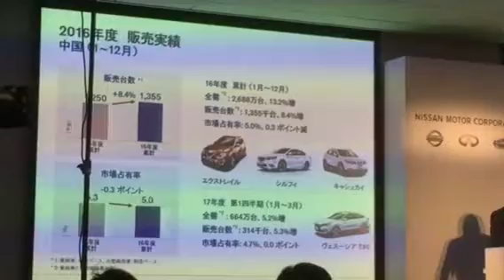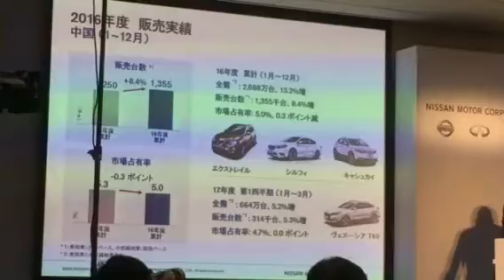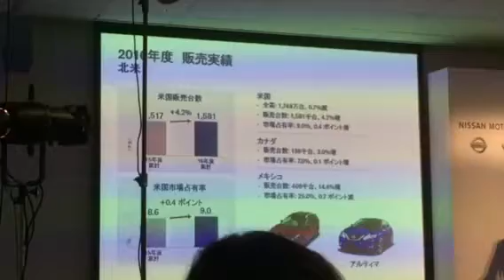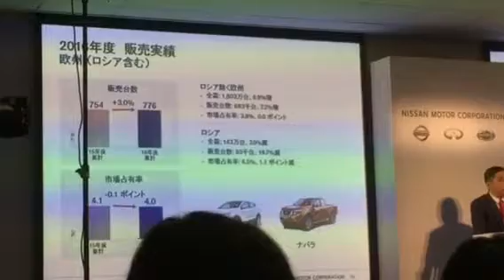日産2016年度 決算報告会見 ③ 2017.5.11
西川廣人CEO他